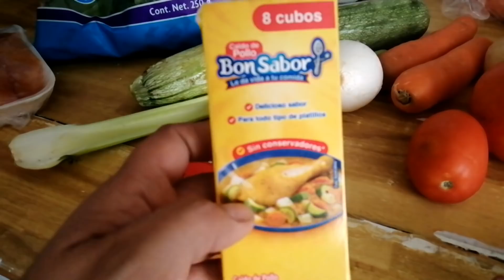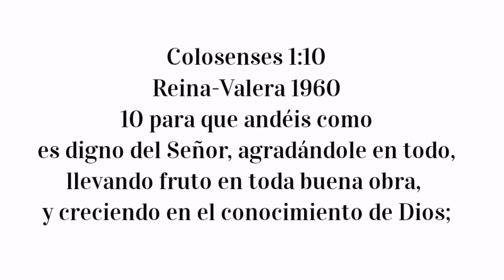TAREAS DEL HOGAR- AMA DE CASA COCINANDO- ORDENANDO COCINA- TIPS PARA LA COMPRA DE COMIDA